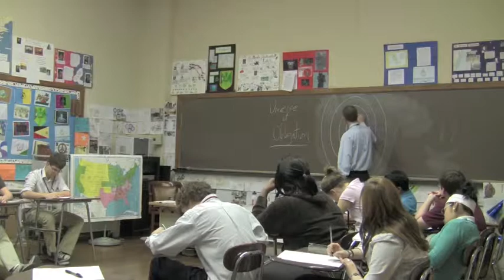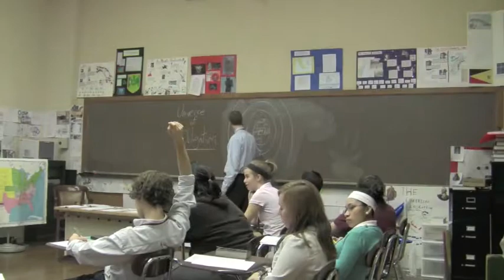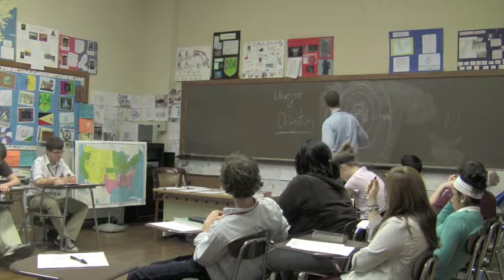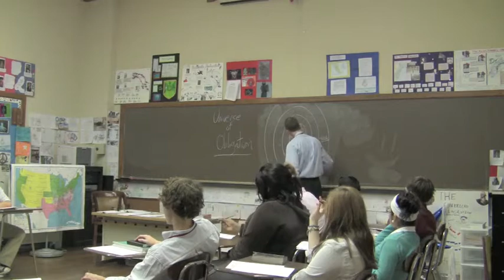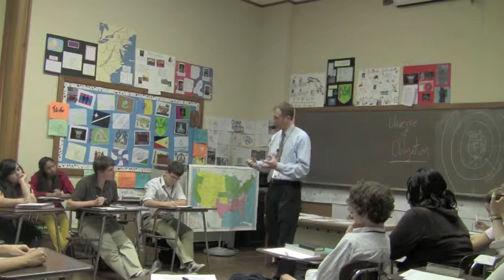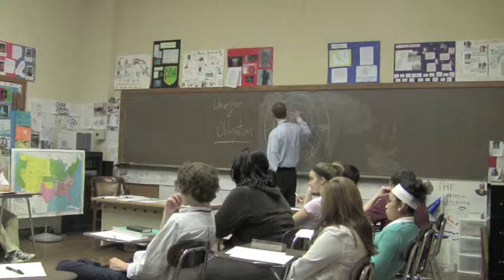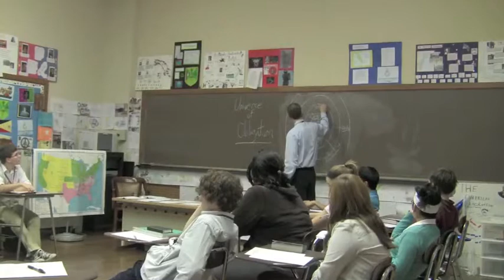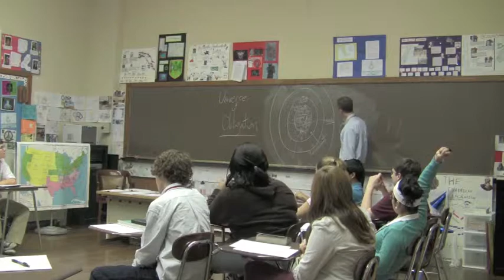Universe of Obligation